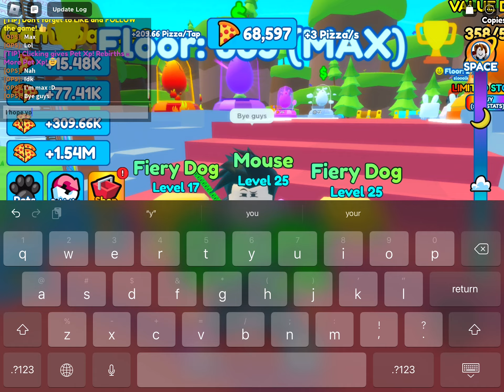EVERY SECOND I GET PIZZA!! #2 (ROBLOX!)